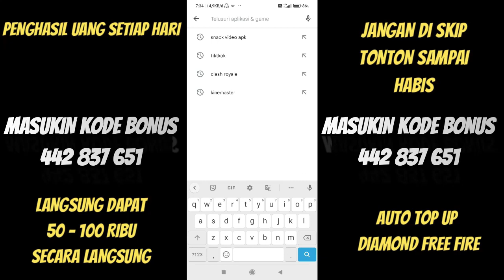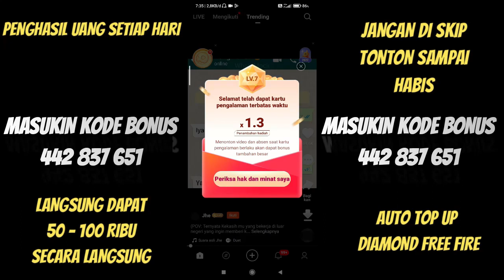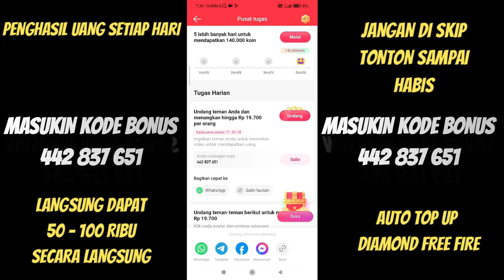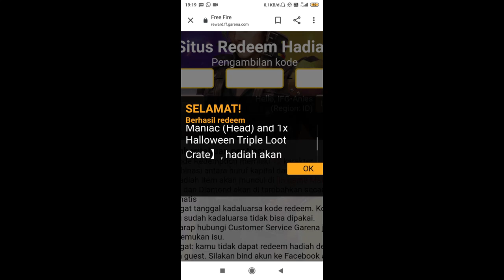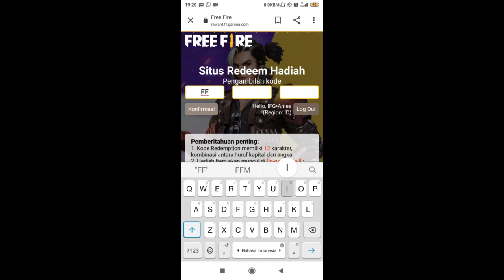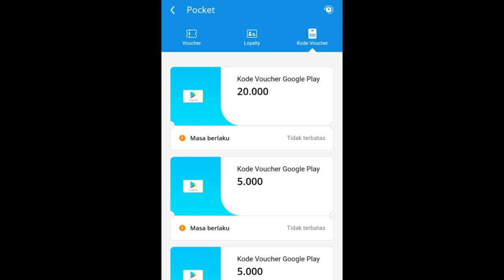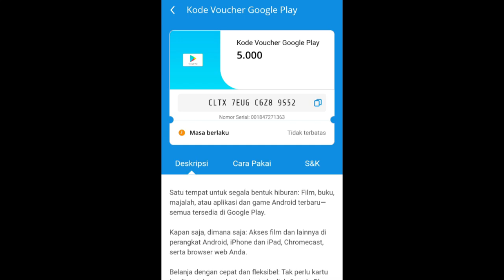KODE REDEEM FREE FIRE TERBARU 23 FEBRUARI 2023 HARI INI RESMI GARENA